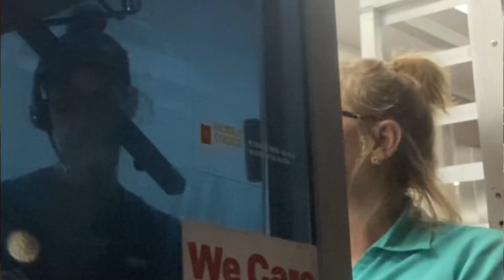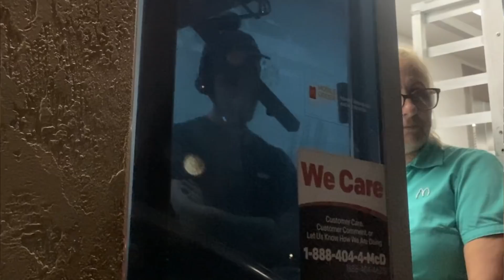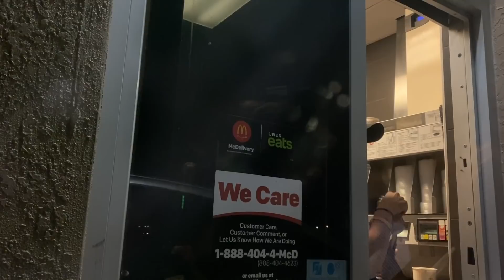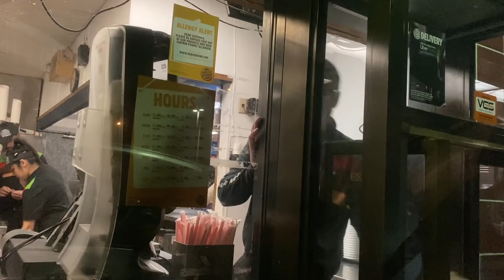BROMA EN EL DRIVE THRU 🚗 / INTERCAMBIO de ASIENTO *PRANK*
Hoy me cambie de asiento con mi amiga STEFANIABRIELLA por segunda vez en muchos DRIVE THRU, una pedia la orden y mientras el trabajador la preparaba nosotras nos intercambiabamos para ver como reaccionaban, fue un video demasiado divertido.

Si quieres saludos usa el Hashtag GABRIELABESITOS en mi INSTAGRAM y muy pendiente con las historias de mi Instagram

♥♥Este vídeo lo grabe con♥♥
Mi IPHONE XS

♥♥Lo edité con♥♥
 FILMORA9

♥♥Las Canciones♥♥
 Las saque de la biblioteca de Youtube

TWITTER Gabykissess

 Si ves esto comenta "Yo no soy bobo" ❤